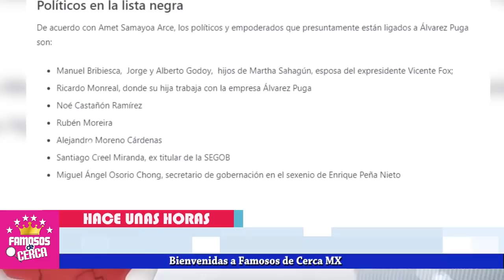⛔ 𝗖𝗔𝗘 𝗔𝗡𝗔𝗛𝗜 𝗬 𝗦𝗨 𝗘𝗦𝗣𝗢𝗦𝗢 Por Corrupcion y 𝗖𝗢𝗠𝗣𝗟𝗜𝗖𝗜𝗗𝗔𝗗 Con Ines Goméz Mont😱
Estas Son Las 𝗣𝗥𝗨𝗘𝗕𝗔𝗦 𝗤𝗨𝗘 𝗩𝗜𝗡𝗖𝗨𝗟𝗔𝗡 a Anahi y su Esposo en el Fraude de 𝗜𝗻é𝘀 𝗚𝗼𝗺é𝘇 𝗠𝗼𝗻𝘁

 BIENVENIDOS!!!
suelta la sopa
televisa
exclusivas
venga la alegria
tv azteca
polemica
chismes
Entertainment
farandula mexico

¡CAE ANAHÍ! ES VINCULADA JUNTO A MANUEL VELASCO CON CASO INÉS GÓMEZ MONT
𝗟𝗘 𝗗𝗔 𝗟𝗔 𝗣𝗔𝗧𝗔𝗗𝗔 !!! Ines Goméz Mont 𝗥𝗢𝗠𝗣𝗘 𝗩𝗜𝗡𝗖𝗨𝗟𝗢𝗦 Con Su Esposo  NO LO QUIERE NI VER

Inés Gómez Mont rompe el silencio tras escándalo que envuelve a su esposo

ERIKA BUENFIL ENVIA MENSAJE A INES GOMEZ MONT
NOTICIAS ACTUALES DE INES GOMEZ MONT
INES GOMEZ MONT ORDEN DE APRESION
INES GOMEZ MONT CASOS DE CORRUPCION
COMO VA EL CASO DE INES GOMEZ MONT
INES GOMEZ MONT SE ESTA SEPARANDO DE SU ESPOSO
INES GOMEZ MONT EN PROCESO DE DIVORCIO
CHISMES DE LA FARANDULA EN MEXICO
LUIS ALVAREZ PUGA Y ASOCIADOS
LUIS ALVAREZ PUGA E INES GOMEZ MONT
NOTICIAS ACTUALIZADAS DE INES GOMEZ MONT
CHISMES DE LOS FAMOSOS EN MEXICO
INÉS GÓMEZ MONT ¡CONFIRMA DIVORCIO
ANAHI Y SU ESPOSO ESTAN VINCULADOS CON ANAHI Y SU ESPOSO
ANAHI Y SU ESPOSO NOTICIAS DE ULTIMA HORA
ANAHI NOTICIAS DE ULTIMAS HORAS
ANAHI NOTICIAS 2021
ANAHI E INES GOMEZ MONT
ANAHI E INES GOMEZ MONT NOTICIAS DE ULTIMA HORA